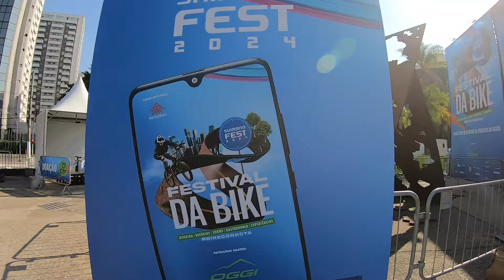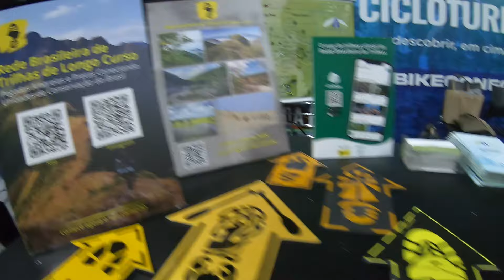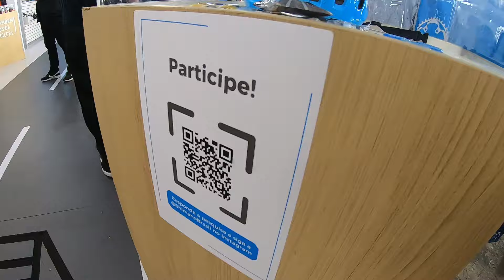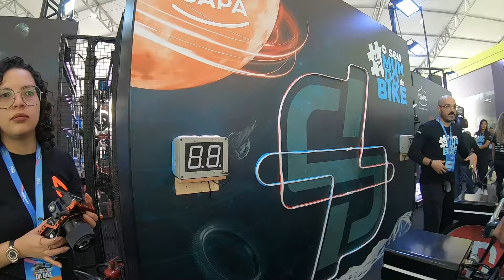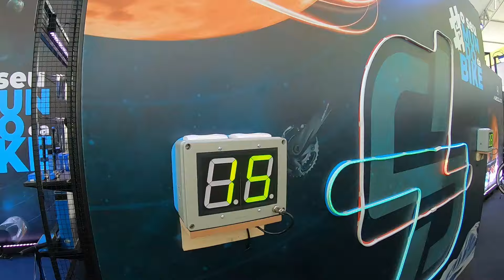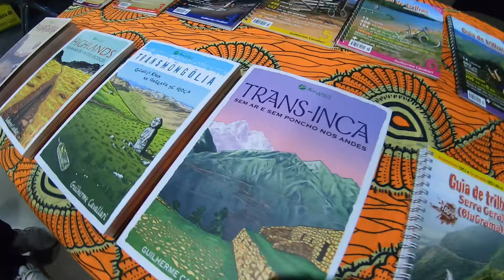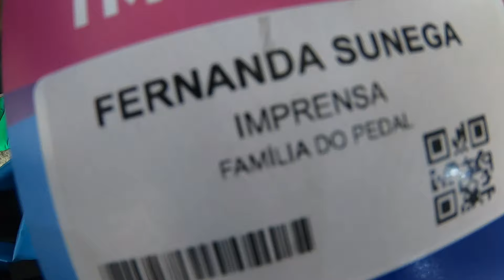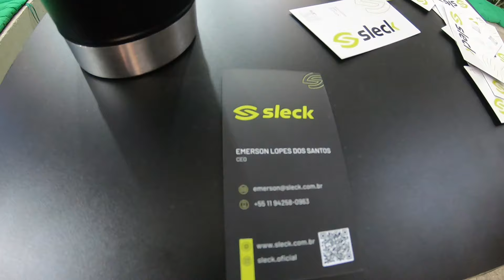Shimano Fest 2024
Fomos na feira de ciclismo mais famosa da América Latina, a Shimano Fest e conferimos todas as novidades do mundo da bicicleta. Vem com a gente conferir as novidades.